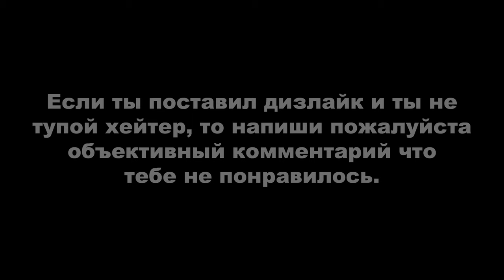GTA ONLINE: ПРОХОЖДЕНИЕ В СОЛО ЭЛИТНОЕ ИСПЫТАНИЕ ОГРАБЛЕНИЕ КАЙО-ПЕРИКО ПО СТЕЛСУ (Kosatka)